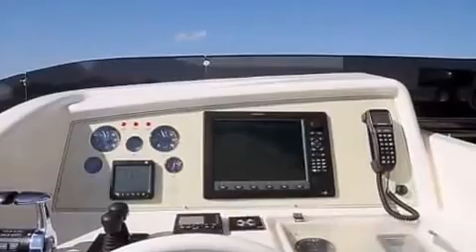Festival de la Plaisance de Cannes 2013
It's why I like to visit Cannes Boat Show, weather, water, boats and people.
Dates of next year Festival de la Plaisance de Cannes are: 9th -- 14th September 2014

Enjoy the video and see you on water.
Przyjemnego oglądania i do zobaczenia na wodzie.